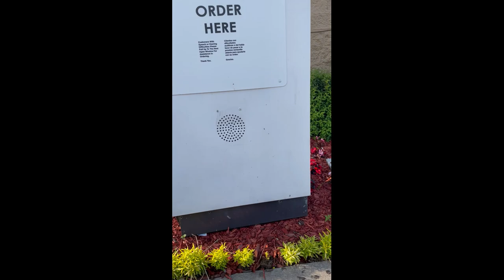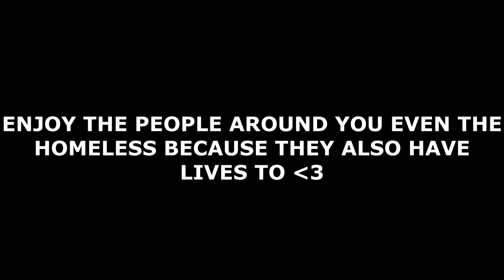Do You Want A Bang 👊🏽 PRANK!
Thank You Guys For Taking Your Time And Watching The Video And If You Made It To The End Of The Video Your The Greatest!